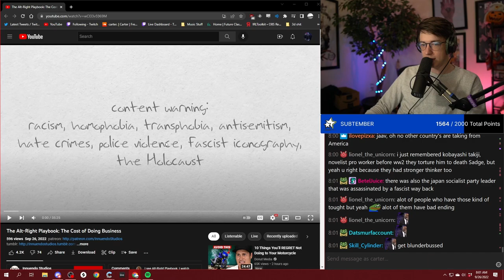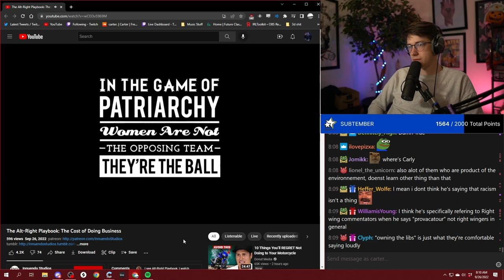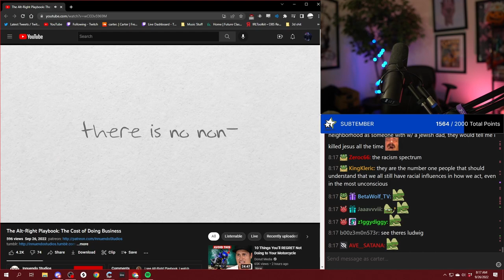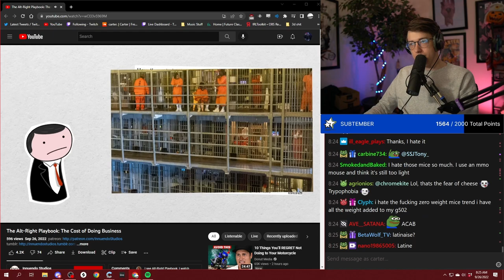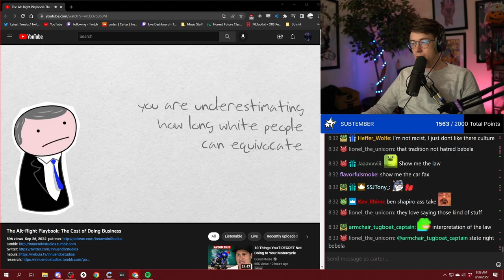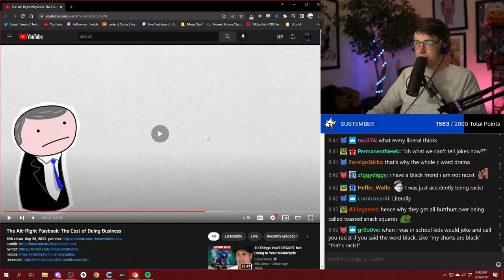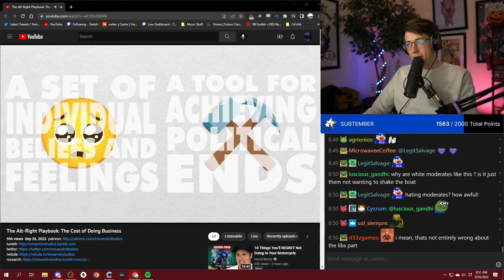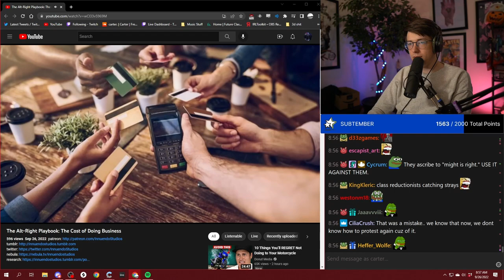Carter Reacts to "The Alt-Right Playbook: The Cost of Doing Business" by Innuendo Studios